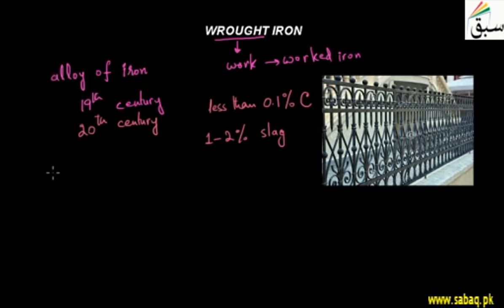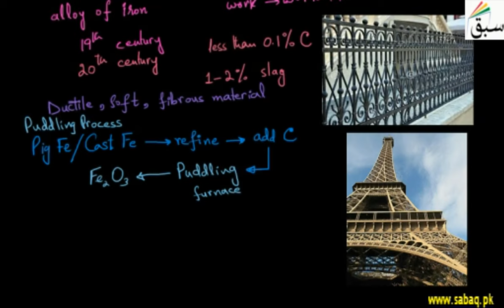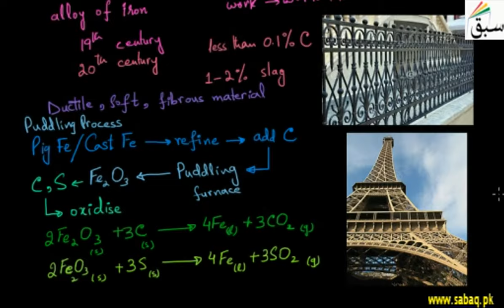Wrought Iron, Chemistry Lecture | Sabaq.pk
Wrought iron, its preparation from puddling process, properties and uses.
This video is about: Wrought Iron. Practice tests and free video lectures for Physics, Chemistry, Biology, Math’s, Computer Science, English & more subjects are also available at Sabaq.pk. So, subscribe to Sabaq.pk/Sabaq Foundation now and get high marks in your exams.

CLASSES WE COVER AT SABAQ.PK / SABAQ FOUNDATION:

1. KG
2. Class 1
3. Class 2
4. Class 3
5. Class 4
6. Class 5
7. Class 6
8. Class 7
9. Class 8
10. Class 9
11. Class 10
12. Class 11
13. Class 12
14. Class 13
15. Class 14
16. MCAT
17. ECAT
18. CSS

BOARDS WE COVER AT SABAQ.PK / SABAQ FOUNDATION:

1. FBISE
2. Sindh Board
3. KP Board
4. Balochistan Board
5. Cambridge

STUDY MATERIAL WE OFFER AT SABAQ.PK / SABAQ FOUNDATION:

1. Physics Lectures
2. Chemistry Lectures
3. Mathematics Lectures
4. Biology Lectures
5. English Lectures
6. General Science Lectures
7. Computer Science Lectures
8. General Math Lectures
9. Accounting Lectures
10. Statistics Lectures
11. Advance Accounting Lectures
12. Cost Accounting Lectures
13. Practice Tests
14. Physics Practical
15. Chemistry Practical